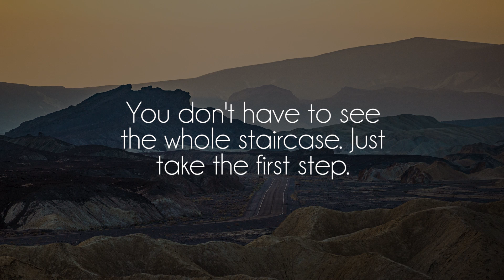ｅｅｖｅｅ - im running out of time with you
Great song by talented ｅｅｖｅｅ, show her some love on soundcloud!